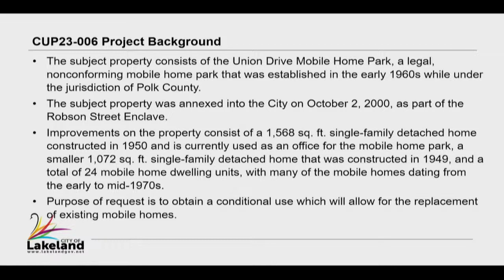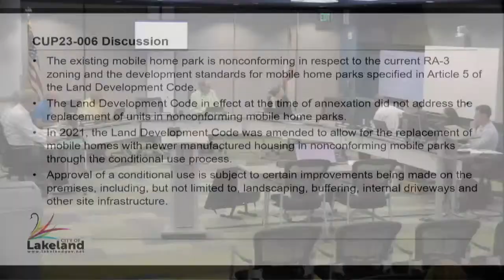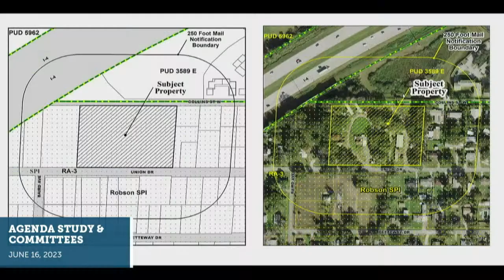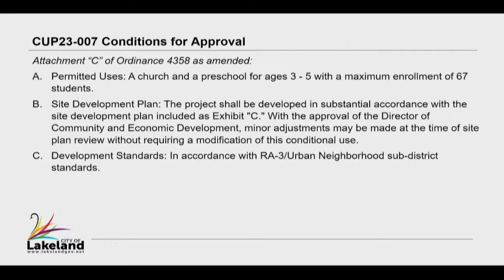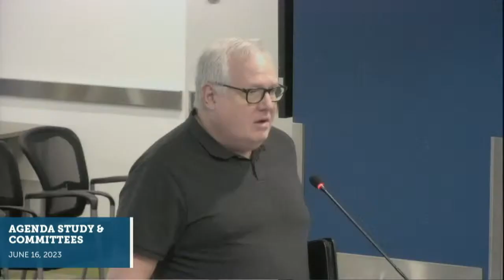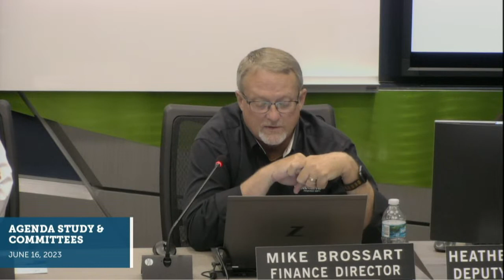Agenda Study & Committees - June 16, 2023